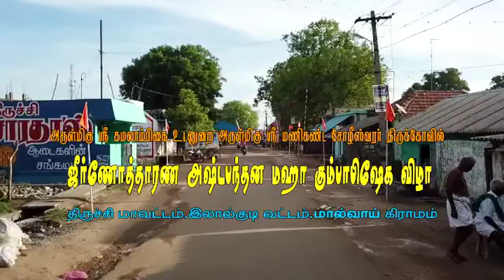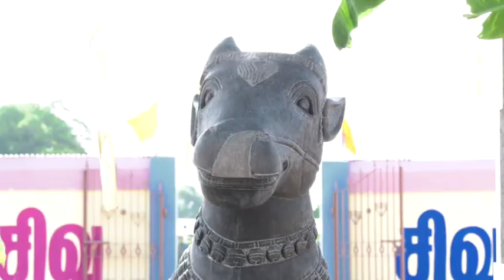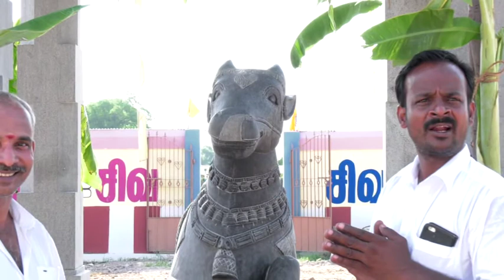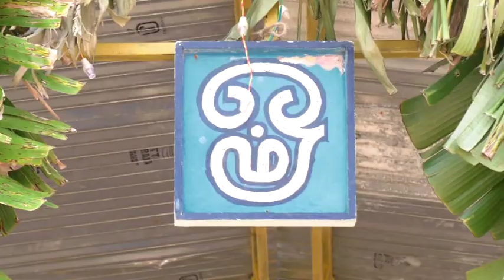part 1 kumbabishegam